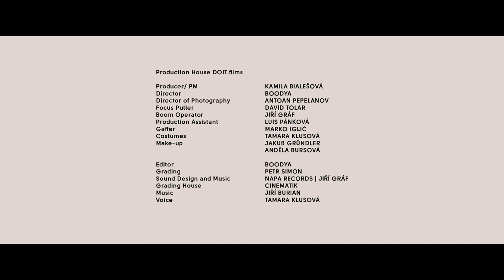VÍC SRDCEM NEŽ OČIMA - Rovnost tváří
Production House DOIT.films

Producer/ PM    KAMILA BIALEŠOVÁ
Director    BOODYA
Director of Photography  ANTOAN PEPELANOV
Focus Puller    DAVID TOLAR
Boom Operator   JIŘÍ GRÁF
Production Assistant   LUIS PÁNKOVÁ
Gaffer     MARKO IGLIČ
Costumes    TAMARA KLUSOVÁ
Make-up    JAKUB GRÜNDLER
     ANDĚLA BURSOVÁ

Editor      BOODYA
Grading     PETR SIMON
Sound Design and Music   NAPA RECORDS | JIŘÍ GRÁF
Grading House    CINEMATIK
Voice     TAMARA KLUSOVÁ
Music JIŘÍ BURIAN

Photography  MARKO IGLIČ
Video    VOJTĚCH TROJAN

CAST
 TAMARA KLUSOVÁ
 TEREZA POMSCHÁROVÁ & VANESKA
 HEDVIKA HÁJKOVÁ
 JIŘÍ GEISLER, DENISA HRUBÁ, RENATA PAVLÍKOVÁ
 LUKÁŠ LABUDA & MAX
 ŠIMON KUBA, KATEŘINA FILA VĚNEČKOVÁ
FACES
 PETRA KOUDELKOVÁ
 MARTIN KADLEC
 ZDEŇKA KOČÍ
 SILVIE SLÍVOVÁ
 PETRA DUNAJOVÁ
 ELIŠKA ŠÁNOVÁ

PR  2MEDIA
 PAVLÍNA FECHTEROVÁ
 VLADANA DRVOTOVÁ

English translation JAKUB KAIFOSZ

SPECIAL THANKS TO THE HEART OF THE WHOLE PROJECT ELIŠKA, DALIBOR AND BEATA HLADOVI

THANKS TO
DOIT films
Panavision
Galerie Café Bar Bím
Napa Records
Cinematik